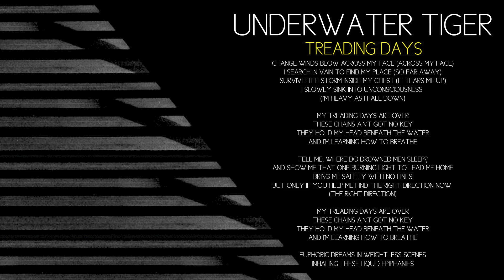Underwater Tiger - Treading Days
Underwater Tiger performing "Treading Days" from their debut album Where Miles Become Meaning.